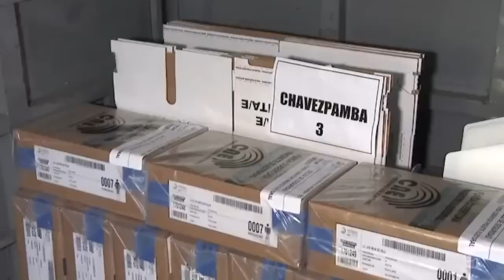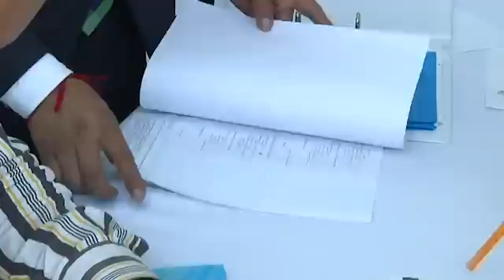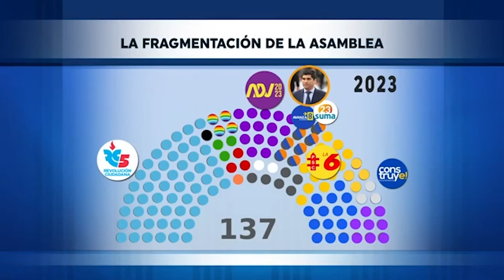¿La fragmentación se repite?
Entrevistado: César Ulloa
Medio: Politicamente Correcto - Ecuavisa
Fecha: 18 de agosto 2024